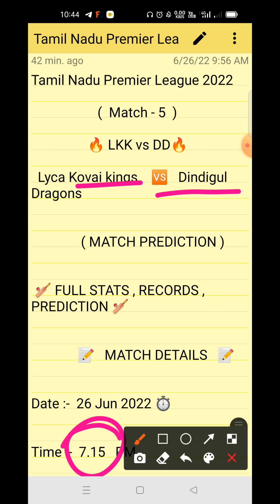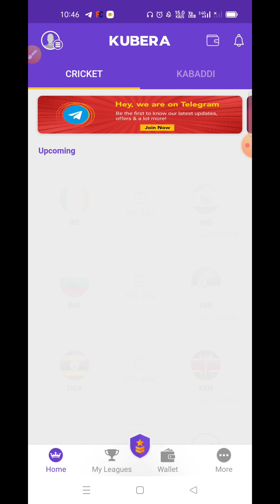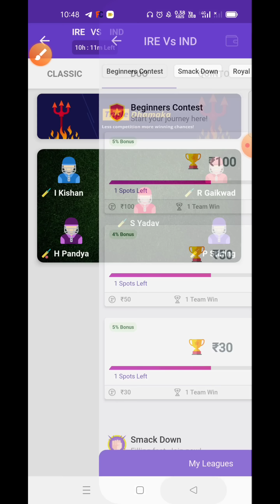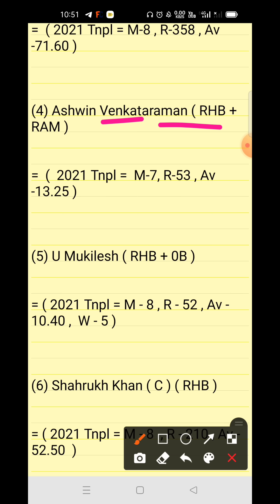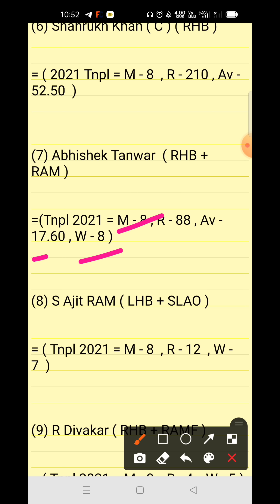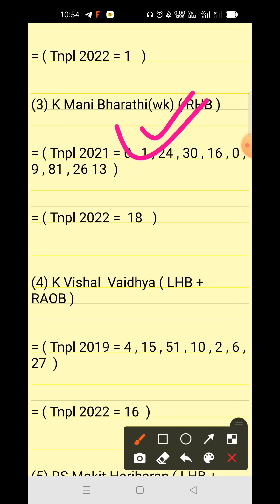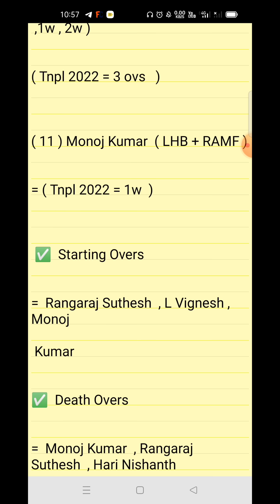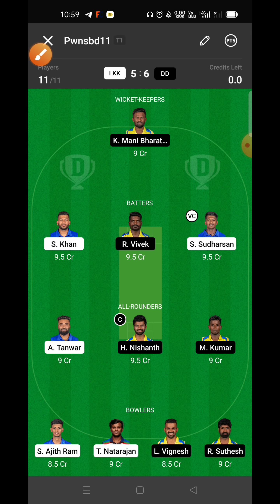LKK vs DD Dream11 Prediction, LKK vs DD Dream11 Team, TNPL 2022, LKK vs DD Match - 5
Tags -;

Your Quires -;

LKK vs DD Dream11 Prediction

LKK vs DD Dream11 Team

LKK vs DD Dream11 GL Team

LKK vs DD Dream11 Prediction live

LKK vs DD Dream11 SL team Player Stats

LKK vs DD Dream11 GL Prediction

LKK vs DD TNPL Match

Sriram TNPL 2022

1. This video based on our own research we are not promoting any type of gambling.